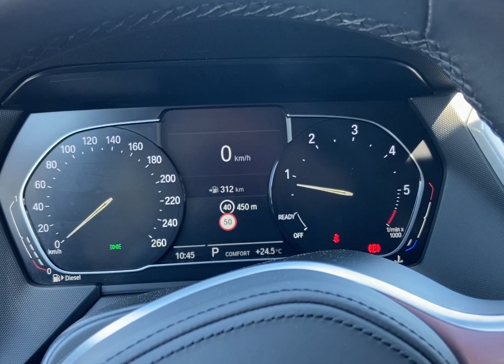BMW 120 Serie 1 (F40) 5p. Msport